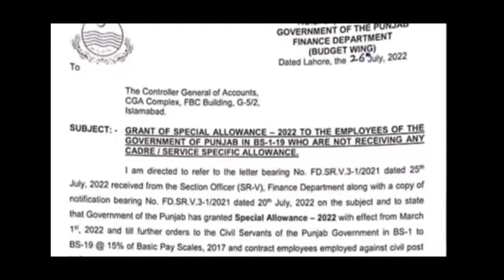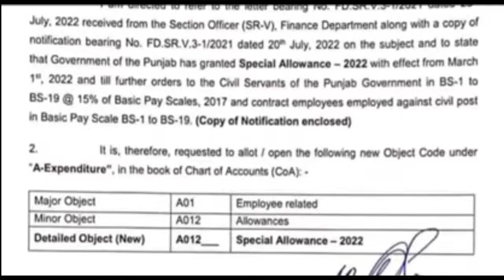سرکاری ملازمین کیلۓ دو بڑی خبریں @ apna nawan tv